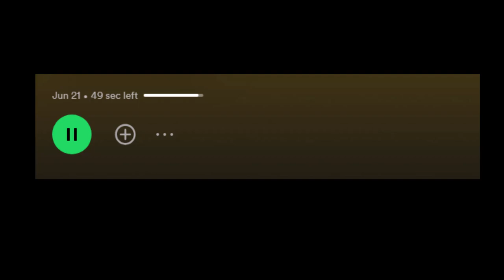How to Play the Commodity Bull Run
Mish shares her insights on the commodity bull run and the metal space.